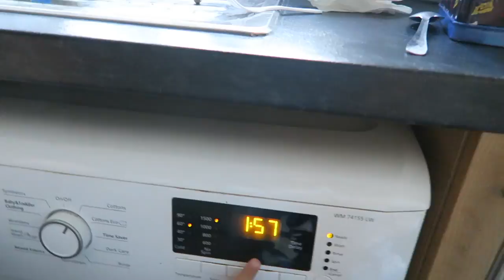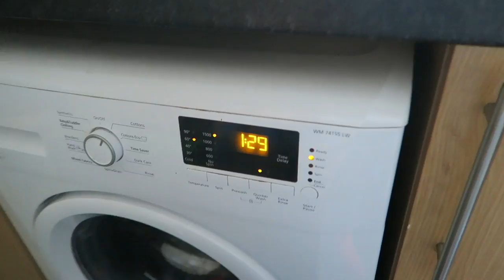ROSEGAL Haul & Review DAY6 | Lazy Sunday Vlog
lemon-shape-1184369.html?lkid=11600446